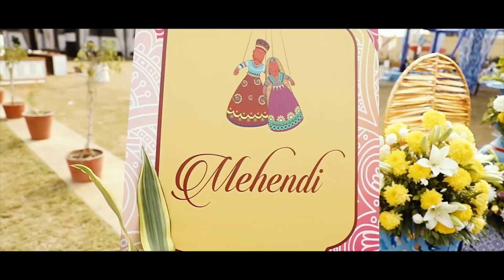The Color Of Life | Shekhar & Pooja | Snapbybhupendra | Shrilok , Bhilwara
Love looks like this wedding. Love sounds like this song and when every heart is so beautiful, it's hard to go wrong.